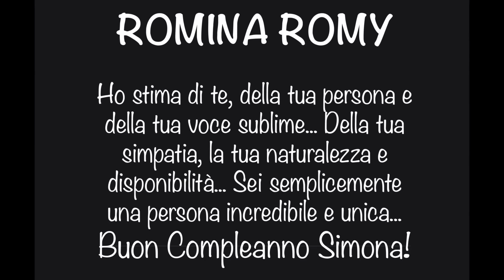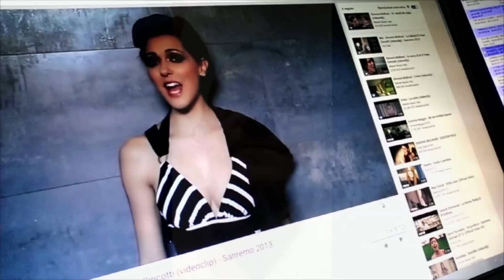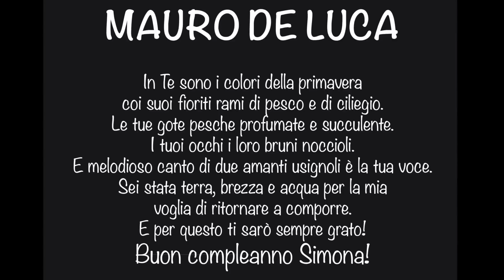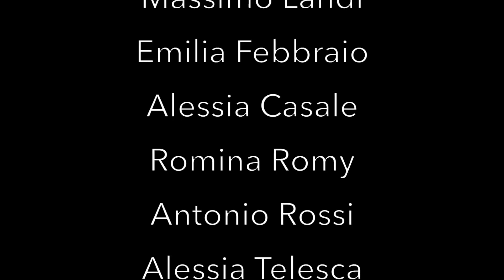Buon Compleanno Simona! 2016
Per il tuo compleanno cara Simona volevamo augurarti un buon compleanno tutti assieme! amici, fans e chiunque abbia voluto partecipare! grazie Simona per tutto ciò che ci doni ogni giorno... ti vogliamo bene! i tuoi admin, i tuoi amici e tutti i tuoi fans!